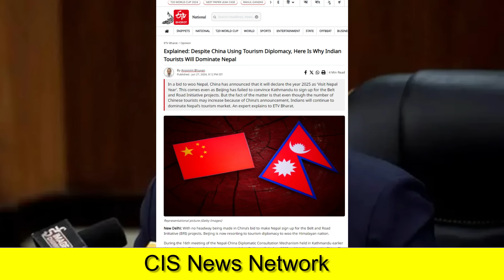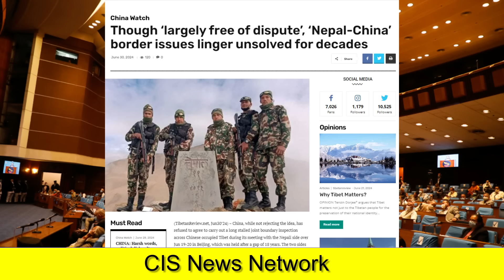दोनों संग हो गया खेल नेपाल तालिबान ने पासा पलटा Nepal’s new coalition government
Pakistan to apply int’l law at Afghan border to restrict militancy: Asif

Pakistan govt approves deployment of Frontier Constabulary in PoK

PM Modi likely to skip SCO summit in Kazakhstan in July; Putin, Xi, Sharif may attend
PM Modi Likely To Skip SCO Summit In Kazakhstan Next Month, Jaishankar To Represent India
Kazakhstan Stresses UN’s Vital Role in Global Challenges Ahead of SCO Summit
“Indian Army Fought Back, We Did Not”: Philippines Military Expert On Clash With Chinese Troops In SCS
Vietnam Says It’s Ready to Hold Talks With Philippines on Overlapping Continental Shelf Claims
China urges Japan to stop meddling in China-Philippines maritime issues
ISRO successfully conducts third and final ‘Pushpak’ Reusable Launch Vehicle landing experiment
Rare political unity witnessed as China stresses internal stability essential for Pakistan’s development
China Warns Pakistan To Improve Security Conditions For The Future Of CPEC
China is watching warily as Putin and Kim forge new ‘alliance’